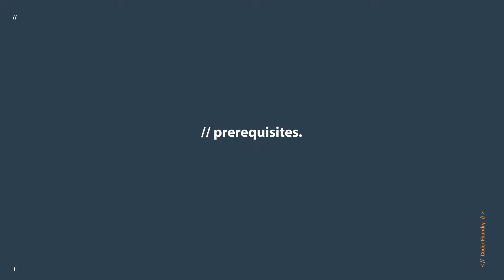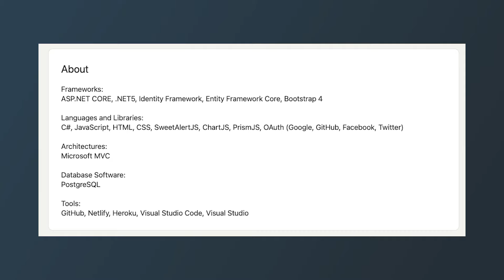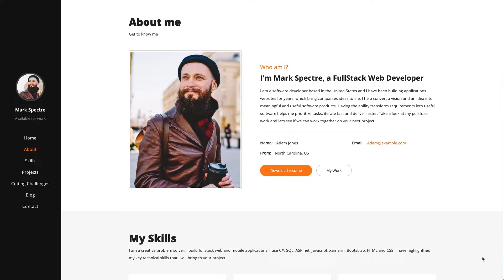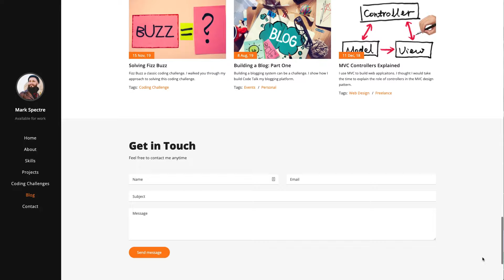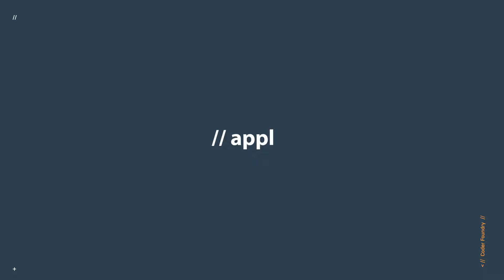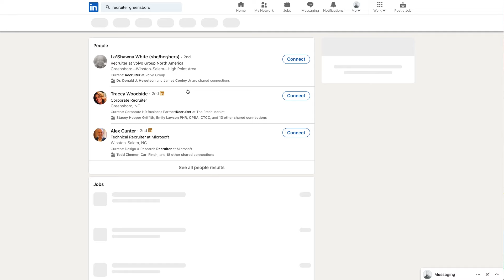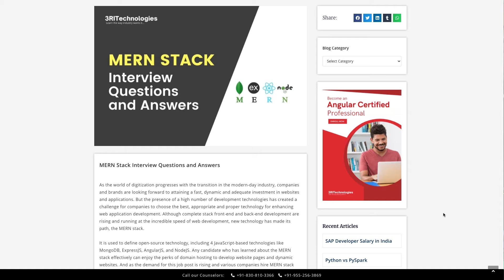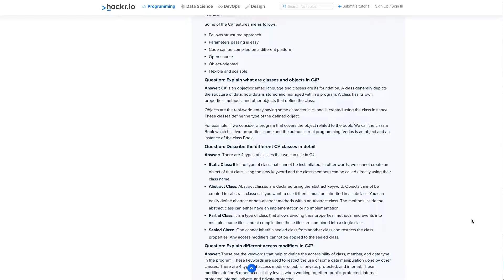How To Get Your First Web Developer Job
How to get a web developer job using our proven build, apply, show method.